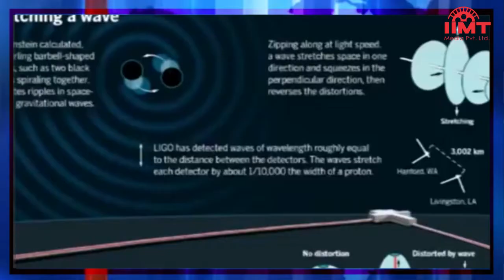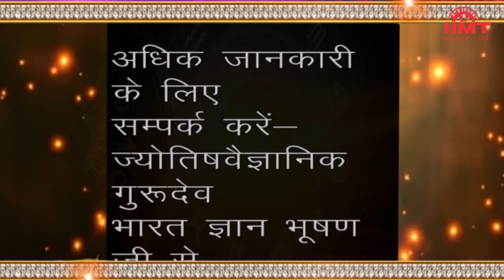आज का इतिहास@HISTORY OF THE DAY || 25-September || आज का राशिफल@TODAY'S HOROSCOPE || IIMT MEDIA